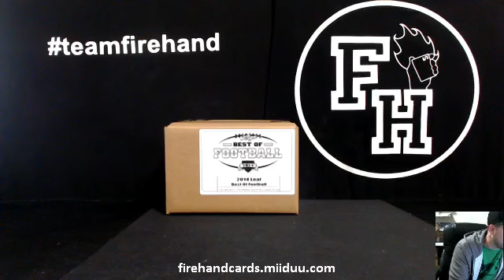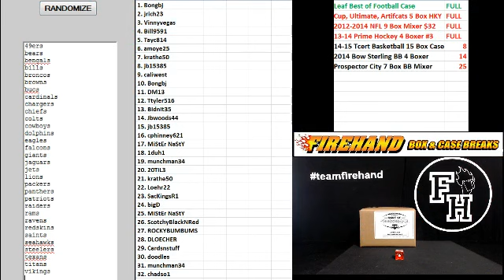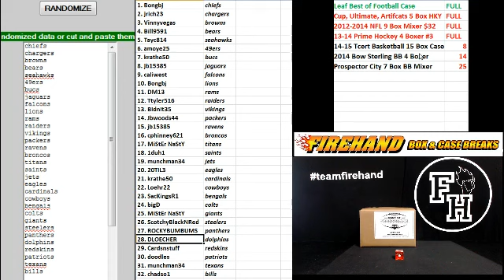Team Draw Results ~ 2014 Leaf Best of Football 3 Box Case Break #14 ~ 1/4/15